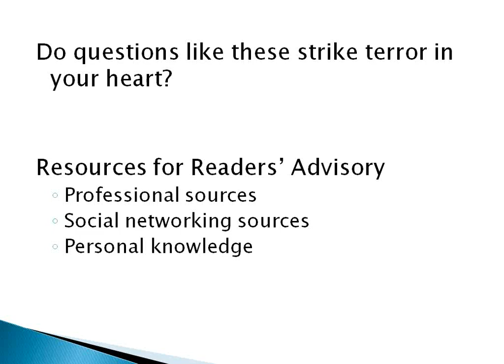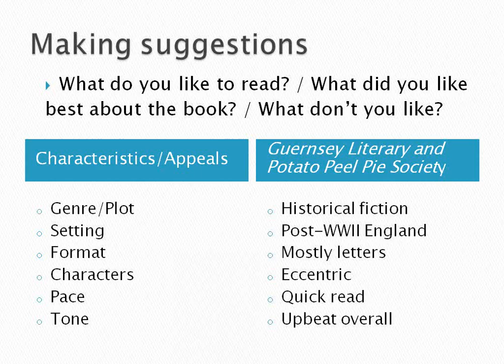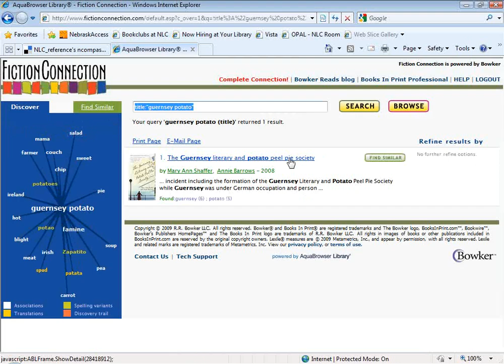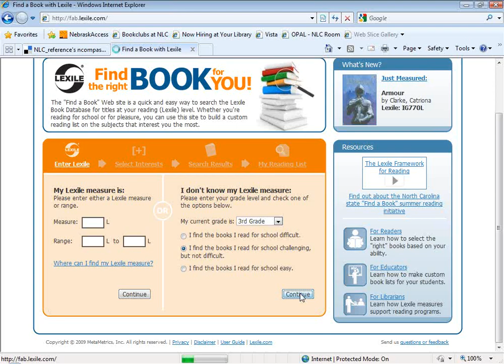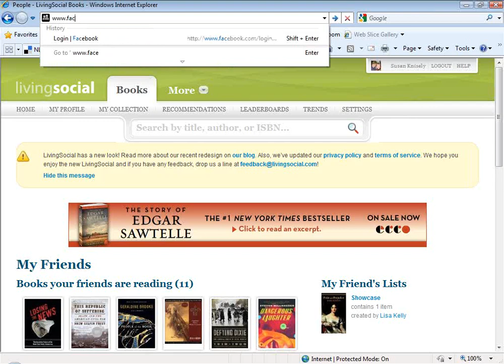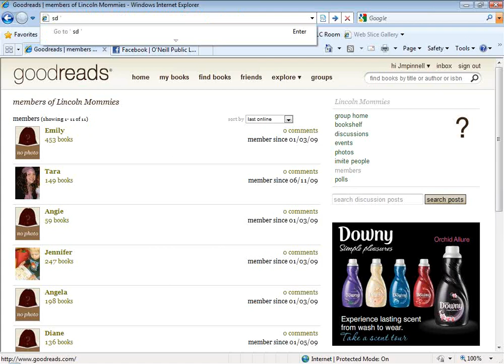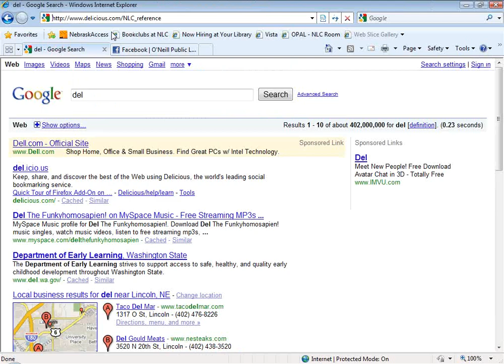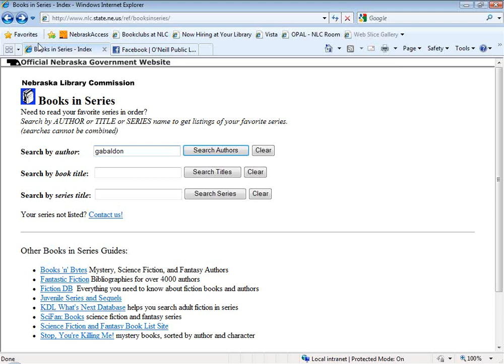NCompass Live: What to Read?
Looking for some good books to read? Join Nebraska Library Commission staff Julie Pinnell, Susan Knisely, Devra Dragos for a discussion of interesting books we've read and hear some ideas for doing Readers' Advisory in your library.